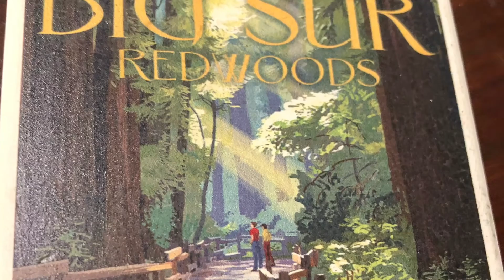Flying With You Brad "Guitar" Wilson Video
BRAD “GUITAR” WILSON
Brad "Guitar" Wilson achieved the #1 USA Blues Rock album in 2022.
Wilson's newest record, called Brad “Guitar”’ Wilson, climbed to the #1 album in the USA on the Roots Music Report's Blues Rock top 20 albums in just three weeks!! The first single, “Tales Of Brave Ulysses," also charted as the #1 song in the Top 20. This worldwide smash album is near the top of other charts as well: the Blues charts most played songs on the radio in California, and it has four additional songs charting in the top 20 blues songs. The Brad "Guitar" Wilson album also charted in the Top 20 most played radio albums in the UK and Australia.

The songs are being played on dozens of radio shows around the world. We’re very excited about the success of this album, a collection of original songs, including blues classics. The record is being supported by tour dates in the United States and Europe.

With the April 2023 release of Wilson's follow up to his #1 Blues Rock album, three weeks of shows are booked in four countries in Europe, including the UK. Brad toured Europe in May and October of 2022, including shows in Paris and Brussels.  He completed his first European tour of the Netherlands in 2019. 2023 will also include his much anticipated debut in Austin, Texas, for shows at Austin's premiere night clubs.

In September, 2022, Brad again opened four California shows for  the iconic band, Chicago. As a special guest, he has been on stage at sold-out arena shows throughout California, entertaining several thousand people at each concert. Brad has toured numerous times with the band.  It’s always very exciting!

Brad is currently recording his next record, working with the best West Coast musicians at the famous MIT studios in Hollywood. This album is being produced by legendary producer Francis Buckley (Quincy Jones Alanis Morissette, Aerosmith). This stellar guitar album drops April 7th 2023.  The music industry leading publicity/promotion executive, Betsie Brown, and her company Blind Raccoon Promotions will present the album world wide to radio and print media. The record label, Cali Bee Music,  will distribute it to all digital music purchase points as well as manufacture CDs for sale to stores.

International guitarist/singer /songwriter Brad “Guitar” Wilson has a soulful contemporary sound, tapping into all his sources of inspiration. His performances have made him a stand-out hit at countless shows.  Considered more than a talented guitarist by his audience, Brad is an exciting entertainer.

As a charismatic performer, Brad has become known as a modern hot guitar player who can entertain the house with the best of them. His show features his songwriting and great renditions of dance cover songs. Brad's live show is presented with spirit and class.

Brad has opened for many platinum recording artists, such as Buddy Guy, Cheap Trick, .38 Special, Marshall Tucker Band, Tommy Castro and many others. He has established an identity as a guitar-star entertainer, performing at huge concerts at the West Coast’s largest casinos and festivals.

2022 was a banner year for Brad with the release of an earlier album on Cali Bee Music, I’m Feeling Blue, featuring originals and blues classic covers.  It has charted on both the USA and U.K. radio charts.

During 2020 and in 2021, Brad built a streaming show called "The Californian." The 30-minute weekly show became a hit and introduced him to a new audience worldwide.  Brad's hot electric guitar solo work and his in-depth acoustic guitar playing entertained viewers with both songwriting and singing. With five albums and now this chart success, the shows featured songs from a deep catalog.

Already a five-album-charting hit maker on worldwide radio, he scored his first U.S. #1 movie track with the song, “Teaser,” from John Carpenter’s film, Vampires, a collaboration with producers, The Robb Brothers. For the next hit soundtrack, Brad subsequently joined forces with John Carpenter and some of Los Angeles' hottest musicians for the music to the movie, Ghosts of Mars, starring Ice Cube.

Other major accomplishments include his songs featured on television shows The Young and The Restless (CBS) and Passions (NBC).

Brad has five best-selling albums: Brad “Guitar” Wilson, I’m Feeling Blue, Blues Thunder, Power Blues Guitar Live and Hands On The Wheel which include worldwide charting hits “I Can Never Love Again,” “Something Goin’ On,” “Step By Step," "Change It Up" and "The Ballad Of John Lee."